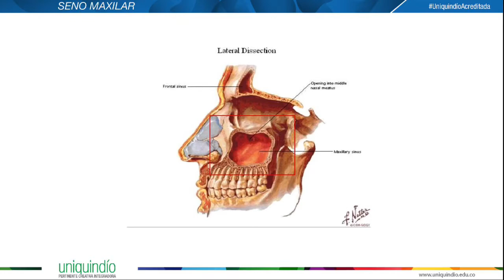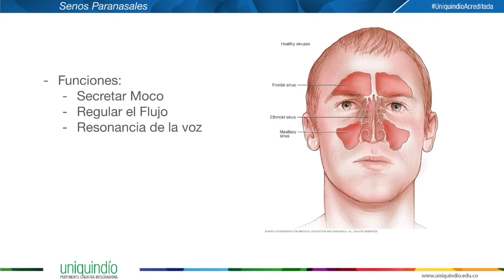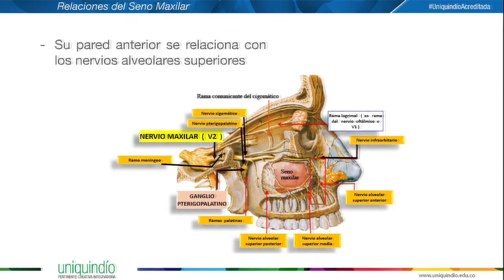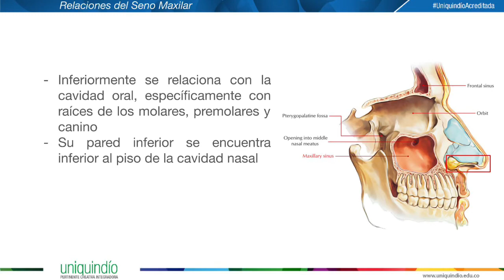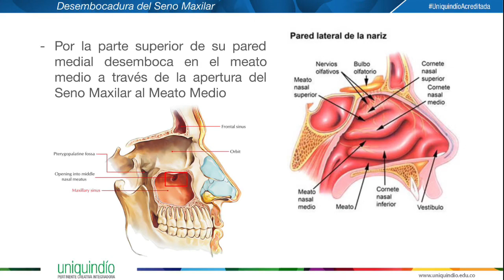Anatomía del Seno Maxilar | Juan Felipe Calle Amaya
Este video es un trabajo para la asignatura de Anatomía de tercer semestre del programa de Medicina de la Universidad del Quindío, entregado al Dr. Carlos Javier Valencia (catedrático de esta asignatura) y realizado por el estudiante Juan Felipe Calle.
Información extraída de Anatomía Microscópica Funcional y Clínica de Chatain - Bustamante y de la Anatomía de Latarjet Ruiz. Láminas extraídas de distintas fuentes.